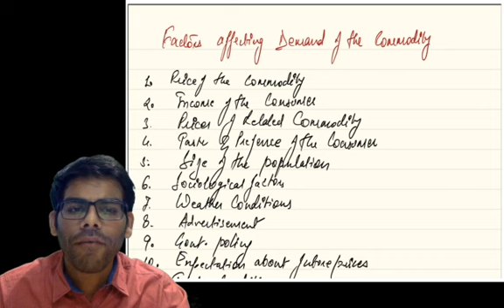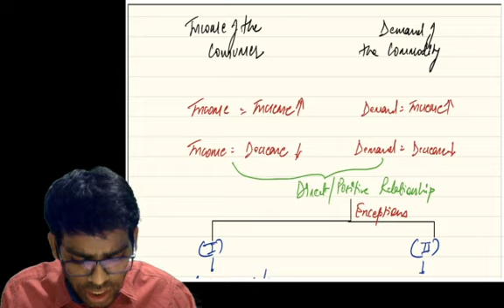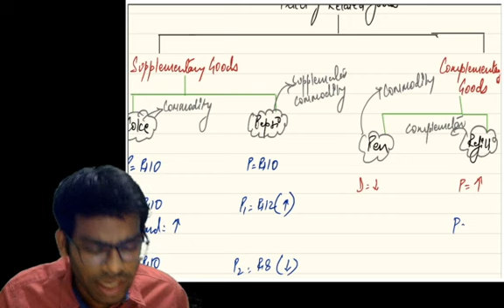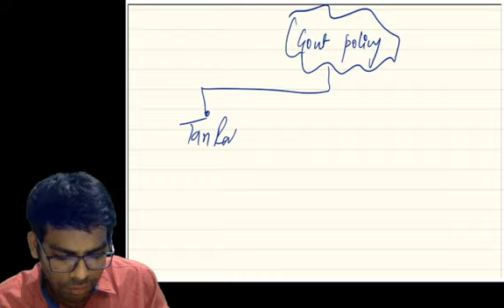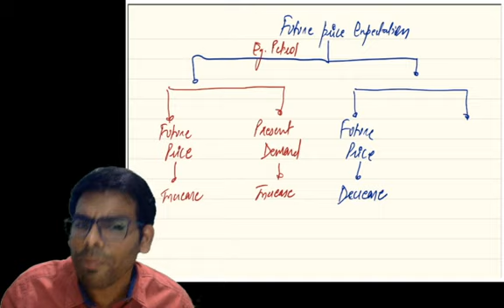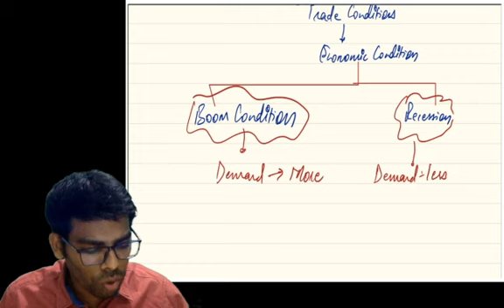CSEET- Factors affecting Demand of the commodity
Follow on